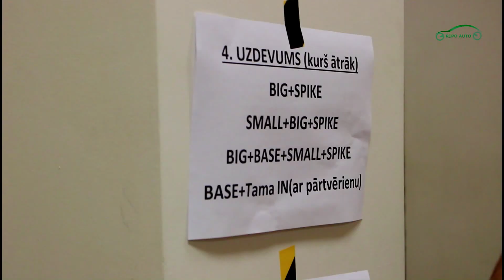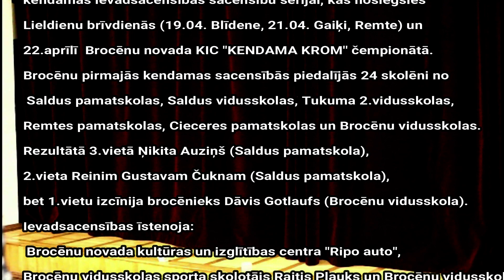Kendama ievadsacensības Brocēnu novada Kultūras un izglītības centrā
19.janvārī Brocēnu novada kultūras un izglītības centrā notika kendamas ievadsacensības sacensību sērijai, kas noslēgsies Lieldienu brīvdienās (19.04. Blīdene, 21.04. Gaiķi, Remte) un 22.aprīlī Brocēnu novada KIC ''KENDAMA KROM'' čempionātā.
Brocēnu pirmajās kendamas sacensībās piedalījās 24 skolēni no Saldus pamatskolas, Saldus vidusskolas,
Tukuma 2.vidusskolas, Remtes pamatskolas, Cieceres pamatskolas un Brocēnu vidusskolas.
Rezultātā 3.vietā Ņikita Auziņš (Saldus pamatskola), 2.vieta Reinim Gustavam Čuknam (Saldus pamatskola),
bet 1.vietu izcīnija brocēnieks Dāvis Gotlaufs (Brocēnu vidusskola).
Ievadcensības īstenoja Brocēnu novada kultūŗas un izglītības centra ''Ripo auto'', Brocēnu vidusskolas sporta skolotājs Raitis Plauks un Brocēnu vidusskolas skolnieks Ansis Grišāns, biedrības ''Audi Saldus'' pārstāvji - Zigurds Akmentiņš un Āris Nērings.